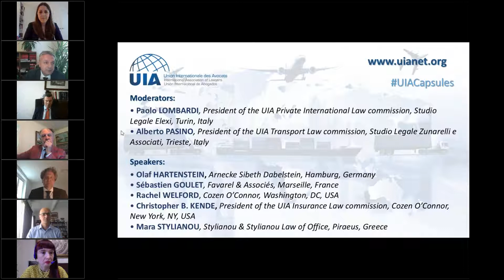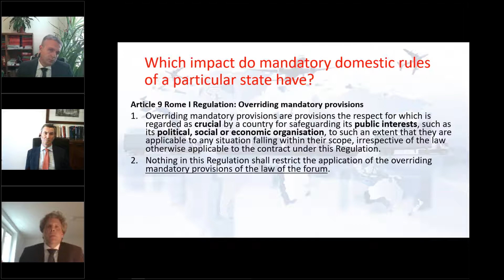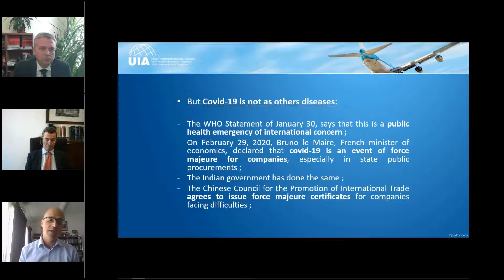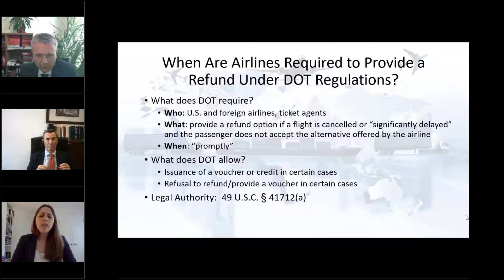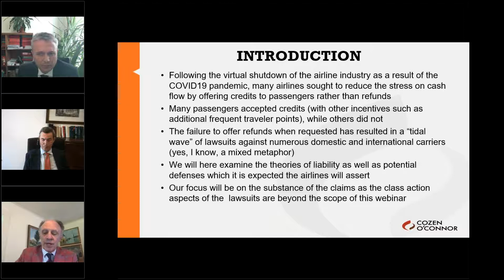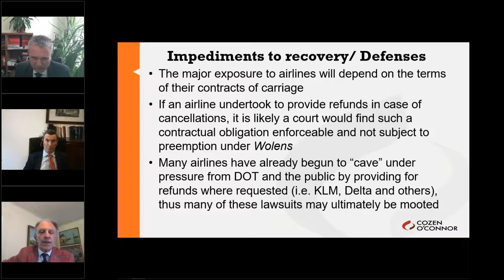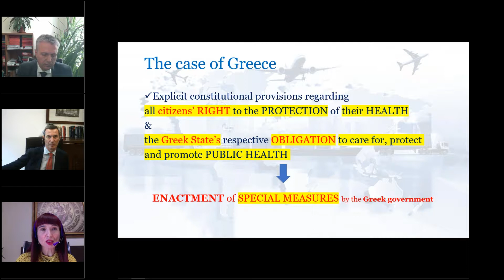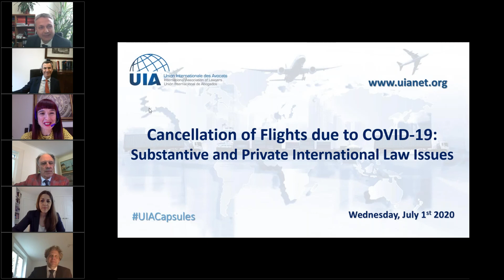UIA Capsule – Cancellation of Flights due to COVID-19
UIA Capsule – Cancellation of Flights due to COVID-19: Substantive and Private International Law Issues
The pandemic has severely impacted the air transportation industry and the rights of passengers and shippers, resulting in a flight cancellation policy adopted by the vast majority of air carriers. Some countries have passed legislatures which offer the option of vouchers by carriers, and qualify those as overriding mandatory rules. Five law experts will discuss, with a hands-on approach and practical reference to cases, the private international law issues along with the substantive and regulatory problems related to the matter.

Moderators:
• Paolo LOMBARDI, President of the UIA Private International Law commission, Studio Legale Elexi, Turin, Italy
• Alberto PASINO, President of the UIA Transport Law commission, Studio Legale Zunarelli e Associati, Trieste, Italy

Speakers:
• Sébastien GOULET, Favarel & Associés, Marseille, France
• Olaf HARTENSTEIN, Arnecke Sibeth Dabelstein, Hamburg, Germany
• Christopher B. KENDE, President of the UIA Insurance Law commission, Cozen O’Connor, New York, NY, USA
• Mara STYLIANOU, Stylianou & Stylianou Law of Office, Piraeus, Greece
• Rachel WELFORD, Cozen O’Connor, Washington, DC, USA